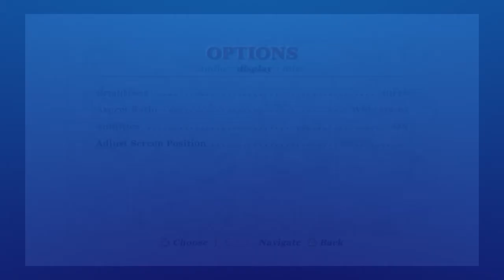BULLY PS4 TOP 10 GLITCHES 2016